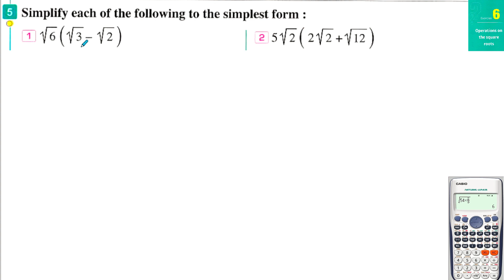شرح ماث الصف الثانى الاعدادى لغات|Operationson the Square roots| Prep 2 | Algebra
شرح ماث الصف  الثانى الاعدادى لغاتThe Cube Root - حل اسألة المعاصر ماث الصف الثانى الاعدادى unit 1 lesson 1 the cube root of a rational number.